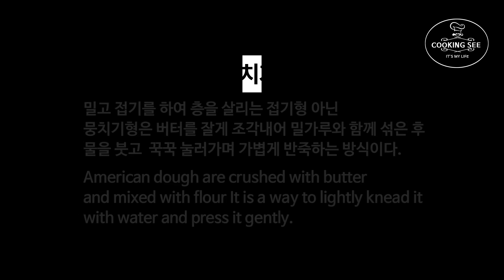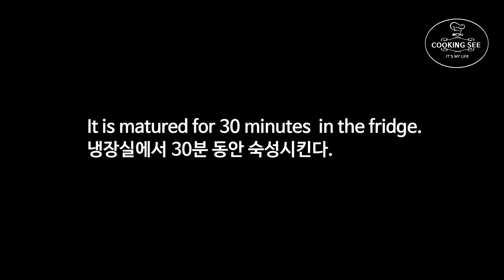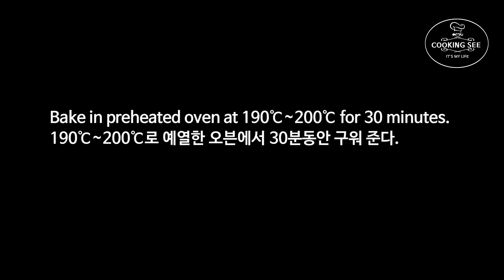(누구나 가능한) 애플파이 만들기, 사과파이 만들기 [홈베이킹], [Baking] Apple pie recipe [쿠킹씨] Cooking see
♡공유 많이 해주세요.
레시피는 영상 더보기를 클릭하시면 되세요.

(구매 했을 경우 작지만 소정의 수수료가 나오며, 저에게는 소중한 힘이 됩니다.)

사과파이 속에 들어가는 사과필링은 사과의 깊은 맛을 느낄 수 있으며 시나몬향이 입속에 감돌면서 디저트로는 딱이에요.^^

타르트 반죽(비스켓 식감)과는 다른 파이반죽(파이지) 이에요, 영상에서 나온 방법으로 반죽해서 만들어 보시면 파이의 식감을 느낄 수 있어요^^
애플파이는 언제먹어도 맛있것 같아요^!!
즐겁고 편하게 시청하세요^^

▶팬틀 사이즈 : 16.5cm

▶반죽
중력분 200g
차가운 버터(무염) 120g
소금 3g
설탕 6g
찬물 70g
계란물 약간

▶사과조림 (필링)
사과 1~2개
설탕 50g
꿀 25g
버터 20g
전분 3g
시나몬파우더 (계피가루) (옵션)

▶ Mold Size :16.5cm

▶Dough
all purpose flour 200g
Cold butter 120g
Salt 3g
Sugar 6g
Cold water 70g
Egg water slightly

▶Stewed apples
1-2 apples
Sugar 50g
Honey 25g
Butter 20g
Starch 3g
Cinnamon powder (optional)